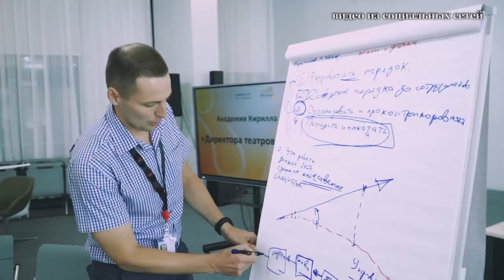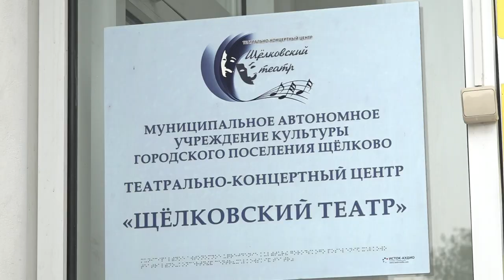Директор Щёлковского театра Светлана Хворова вошла в 30-ку лучших театральных менеджеров страны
Директор Щёлковского театра Светлана Хворова вошла в 30-ку лучших театральных менеджеров страны и стала участницей проекта «Директора театров будущего». О работе в театре и участии в проекте Светлана рассказала нашему корреспонденту.